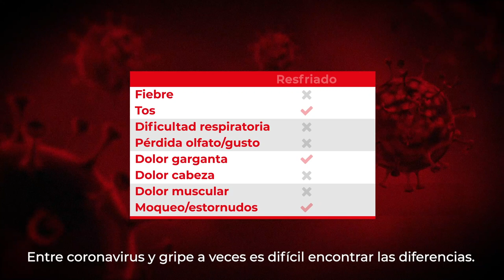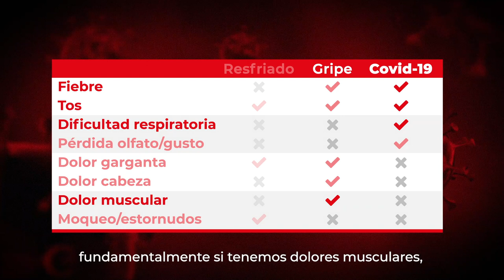Gripe y COVID19, ¿Cómo distinguirlos? | Salud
El virus de la gripe y el de la COVID19 tienen síntomas muy parecidos. ¿Cómo podemos diferenciarlos? En este nuevo vídeo, te damos algunas pautas para reconocerlos y saber cómo actuar.